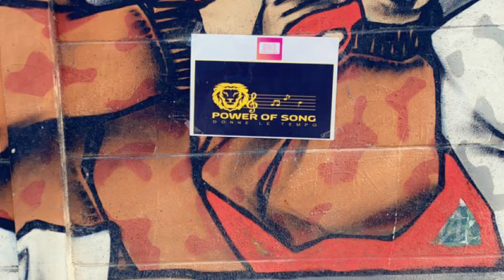Powerofsong embarquement musical